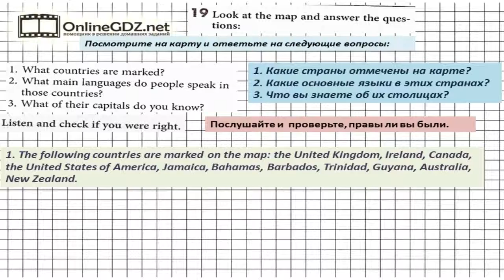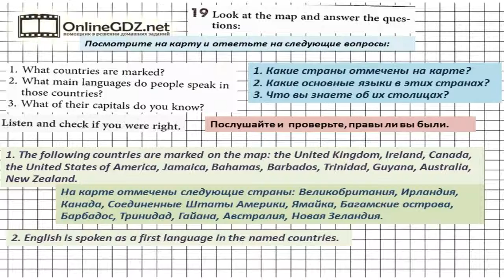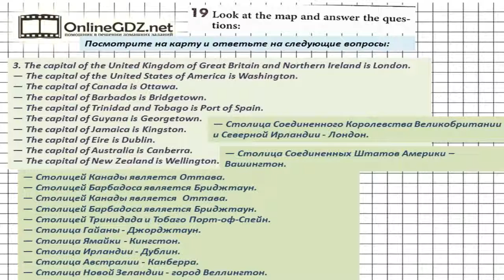Unit 2 Section 3 Задание №19 - Английский язык "Enjoy English" 7 класс (Биболетова)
В упражнении 19 надо поработать с названиями стран, их столиц, а также с названиями языков, на которых в данных странах говорят.  Без труда с этим справиться поможет наше видео.